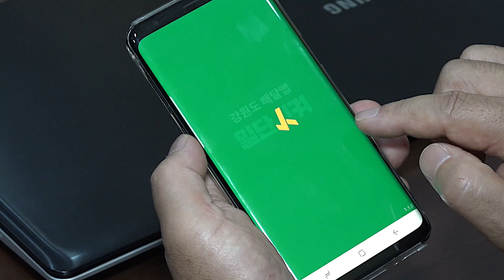[먹고돕고 챌린지] 25호 주자 최대식 중소기업융합 강원연합회장 "일단시켜! 소상공인들에게 큰 힘 되길"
최대식 중소기업융합 강원연합회장(춘천 스카이컨벤션 웨딩 대표)이 강원도민일보, 강원도의회, 강원도가 함께 진행 중인 코로나19로 어려움을 겪고 있는 소상공인을 위해 마련한 ‘먹고 돕고 음식주문 챌린지’ 25호 주자로 나섰습니다. 안종관 한국정보통신공사협회 강원도회장으로부터 다음 주자로 지목된 최대식 회장은 지난 23일 강원도가 만든 배달 앱인 ‘일단시켜’를 통해 강릉보육원에 치킨 등 간식을 전달했습니다.

촬영/편집 = 이성찬 기자